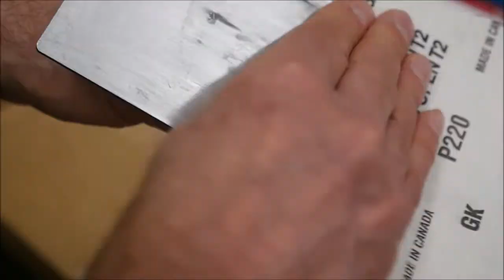Finishing a Resin Print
I usually finish my resin prints by rinsing them in isopropyl alcohol until they are no longer slippery.  This leaves them with a frosted-glass matte finish. I recently purchased an inexpensive UV flashlight from eBay, which I use on clear resin when filling cracks in wood.  I decided to try for a more glossy surface with the resin prints, and used the UV flashlight to cure the print in place, on the build plate.  The result was very satisfying.